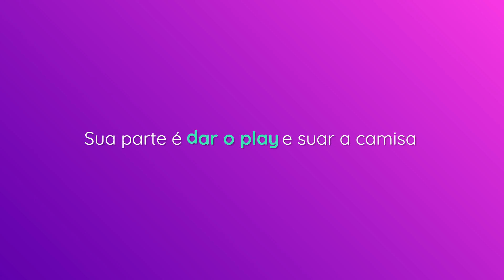MELHOR TREINO PARA PERDER BARRIGA e EMAGRECER RÁPIDO... link na descrição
O Turbo Treino é o melhor programa de treino para você emagrecer rápido e perder barriga na sua casa.

O lançamento do turbo treino foi dia 30/11 e as vagas ainda estão abertas.

Educador Físico Marcelo Ramos CREF 023570 G/SP